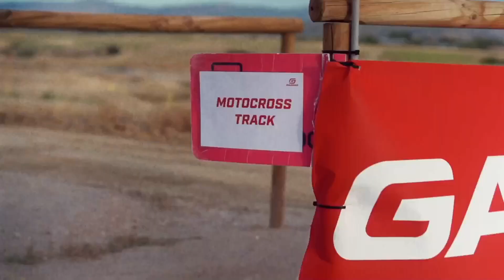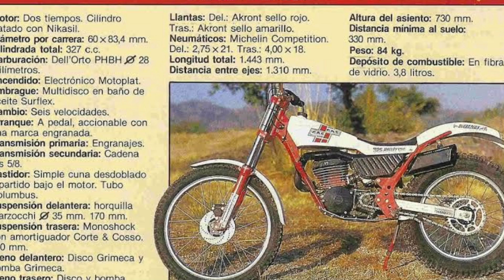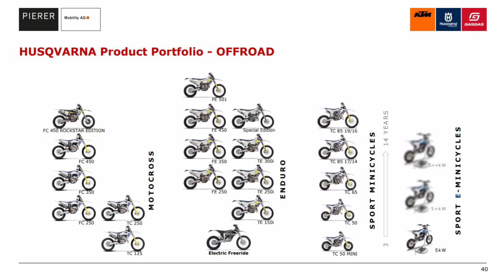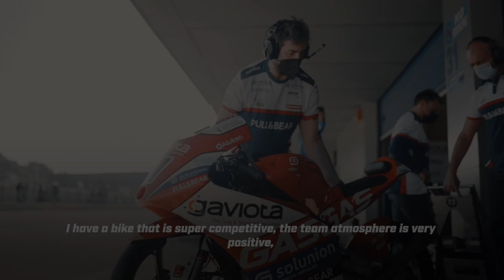Gasgas, pabrikan trail spanyol yang mengikuti MotoGp [ Kelas sejarah hari ini ]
Vidio ini berisi sejarah singkat pabrikan sepeda motor asal spanyol yaitu Gasgas, di indonesia juga ada gazgas dan mereka tidak saling terkait satu sama lain